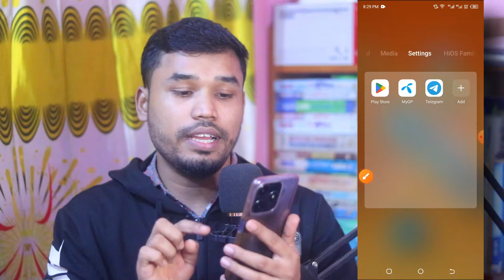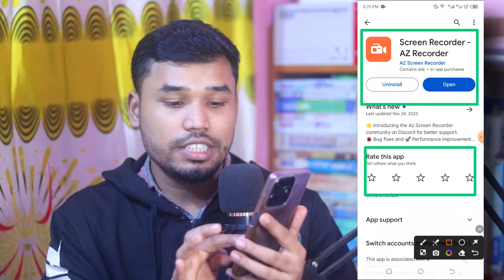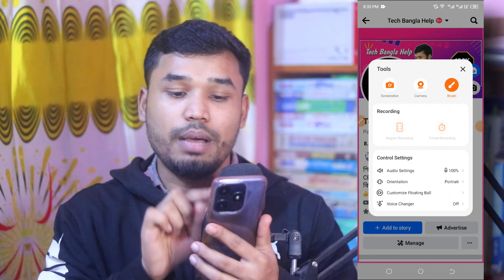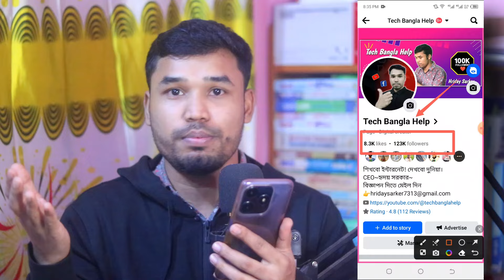আমি ভিডিওতে কিভাবে মার্ক করি ! screen record video in mobile | best video recording app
On this channel, Tech Bangla Help will be helping you achieve your goals by showing you how to make money online with step by step Bangla tutorial on earning money from home.